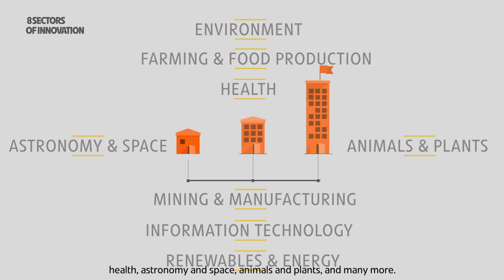CSIRO in Singapore’s Innovation Ecosystem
CSIRO is one of the many organisations who are maximising opportunities in innovation collaboration within Singapore’s innovation ecosystem. Watch the video to find out some of the many benefits of establishing strong relationships in Singapore.
See the fruits of the growing Australia-Singapore relationship in innovation, science, research & development, commercialisation and technology spurred by the Comprehensive Strategic Partnership (CSP) signed by both countries in 2015.